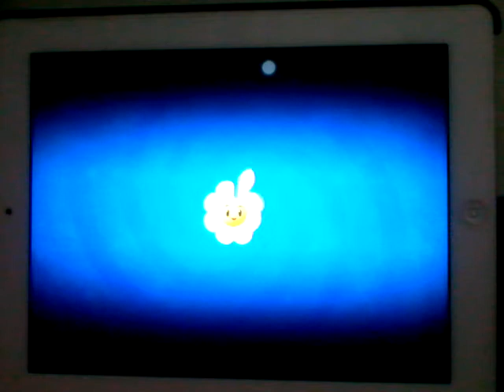Plants vs Zombies 2 Piñata Party 7/11/14 Dark Ages Knight has arrived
Piñata Parties Everyday.
Dark Ages Part 2 is coming soon.